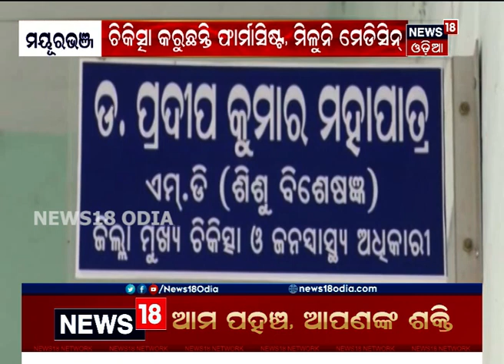ଡାକ୍ତରଖାନାରେ ନାହାନ୍ତି ଡାକ୍ତର, ରୋଗୀଙ୍କ ଚିକିତ୍ସା କରୁଛନ୍ତି ଫାର୍ମାସିଷ୍ଟ